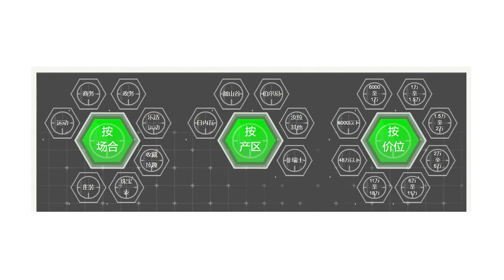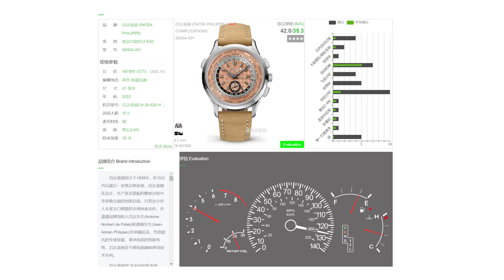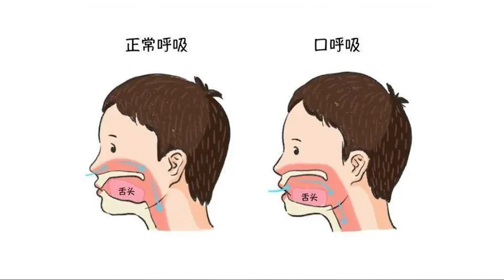买表别踩坑 避开“腺样体容貌”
借用口腔正畸学，教你避免买到戴相不好的腕表